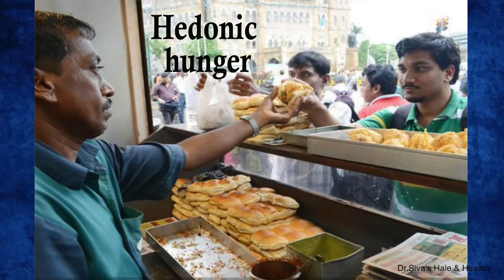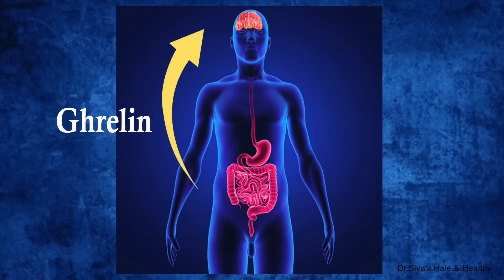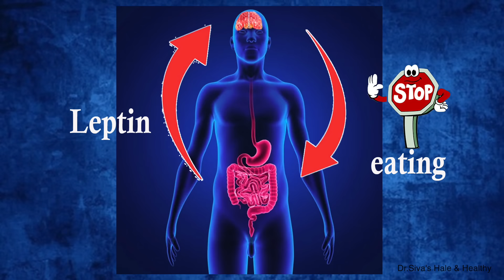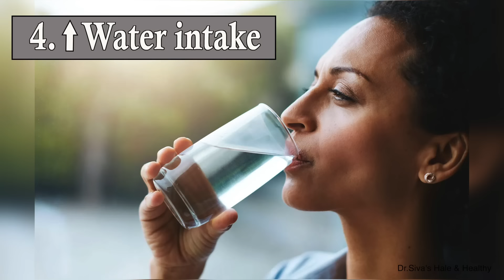8 Effective Ways To Reduce Hunger And Obesity | பசியை குறைக்க சிறந்த வழிகள் Dr.P.Sivakumar(In Tamil)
This video deals with 8 Effective and Simple Ways to Reduce Hunger and Obesity

1. What is Hunger?
2. What are the types of Hunger?
3. How do we feel Hungry?
4. Hormones and Hunger
5. Ways to Manage Hunger and hence Obesity

Watch the video till the end and you will get an understanding.

For details:
Address: Dr. P. Sivakumar MDS.,
                 Dentshine Dental Clinic,
                 4, 8th Avenue, Manthope Colony,
                 Ashok Nagar,
                 Chennai – 83.